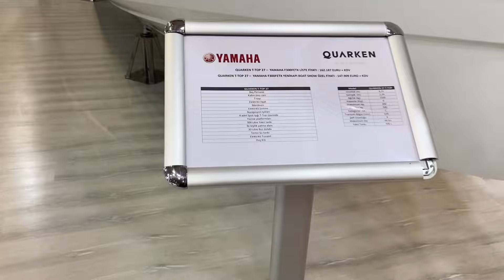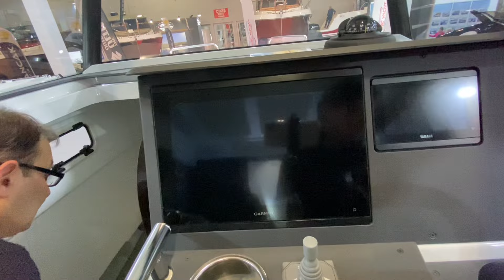BOATSHOW EN HIZLI EN LÜX YAMAHA TEKNELERİ GÖRDÜNÜZMÜ ? SIRADIŞI TEKNELER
EN HIZLI TEKNEYE NEKADARA SAHİP OLABİLİRSİNİZ ?
Daha Önce 2019 Yaz Sonuna kadar 13 Sene kullandıgım sandalım vardı.Taki yaz sonu 3 kere Açık Suda bizi bırakınca MACERA Orada Başladı.Sandalı Sattık ve Tekne Arayışına Girdik. Şimdi Hepberaber Videolarımızı İzleyelim Neler yapmışız Nasıl Yapmışız Nasıl Yapmışız.